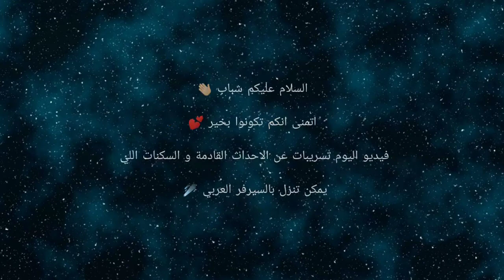تسريبات فري فاير ✅ سكن ثلجة جديد وعودة سكن الظل الاحمر ⁦👺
Hello guys on my channel 👋🏻